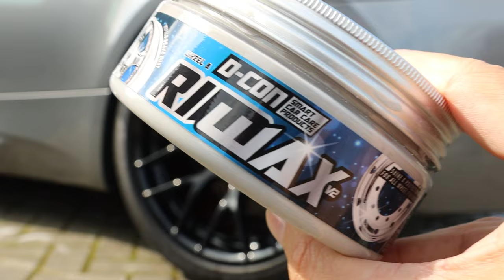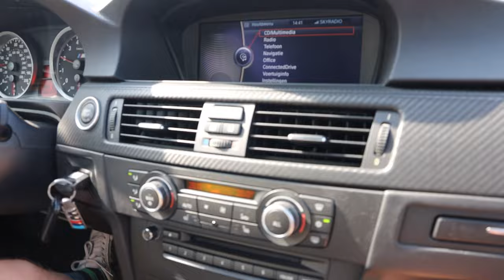CARCARE24.EU | LONG VIDEO | BEHIND SCENES | PREPARING ADVERTORIAL | HANGING AROUND W JORDY & MARTIN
The D Con preperations for the launch on 23 September 2023 are running full throttle. In this regard our Marketing Guru Jasper asked us to make video content on D Con products and accessories for professional Detailing.

Jordy and Martin took the BMW started washing, talk about many detailing and non - detailing :-) topics and go for a ride that ends with a very interesting talk with Jordy (the wing man), watch till the end.

Watch this 30 minute video till the end for real detailing on a real car with real Jordy & Martin.

✅️ 1st step; snow foam pre wash with the Chemical Guys Body Wash & Wax shampoo in the Professional Foam Lance V2.
✅️ 2nd step; let cure to release onlying dust and contamination, then rinse off with the Snubby spray gun teamed up with the MTM nozzle set.
✅️ 3rd step; 2 bucket car wash with the D Con Ceramic Wash Shampoo.
✅️ 4rd step, rinse off properly with a pressure washer and dry with the Shiny Garage Extreme Drying Towel.
✅️ 5th step, apply D Con Wheel & Rim Wax on the wheels, let cure and wipe off excess material with a Workhorse Microfiber Towel for that deep shiny finish and protection against caking brakedust.
✅️ 6th step, go on a ride with Jordy & Martin where they share some behind the scenes info on the BMW, on Jordy and many more spontanious things happening along the way.
✅️ 7th step, an abrupt end came since they arrived at the icecream shop, gotta make priorities :-).

We hope to have you inspired how you can clean and protect wheels and with that make your detailing process better, more safe and efficient.

Summer is here, everyone that loves cars, loves detailing, do it @CarCare24.eu!

Latest news, products, tools and accessories on professional car care and detailing